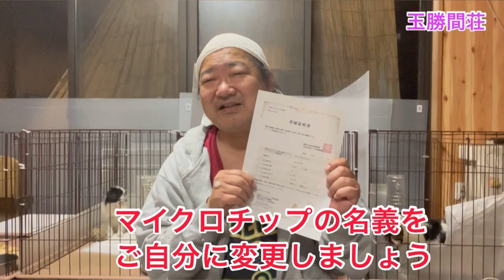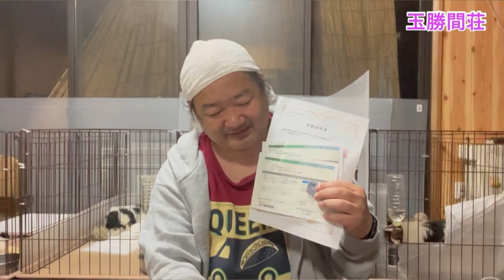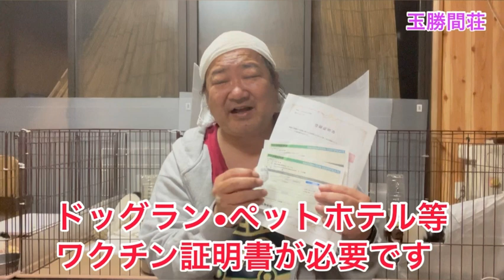【狆】子犬をおうちに迎えたら手続きしましょう【チベタンスパニエル】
狆とチベタンスパニエルのブリーダーの玉勝間荘です。

子犬を家に迎えたら、順番に手続きをしましょう。

玉勝間荘
森下 浩臣
三重県多気郡多気町